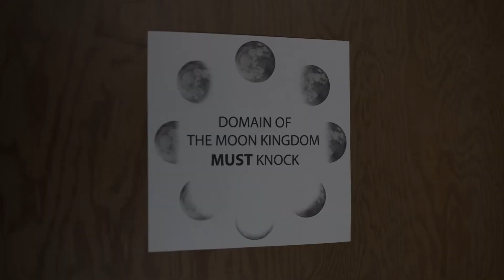Where Did the Story of Season 2 Come From?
Get a behind-the-scenes look at the story for season 2!

Created by Rebecca Davey and Marie-Claire Marcotte at She Said Films.